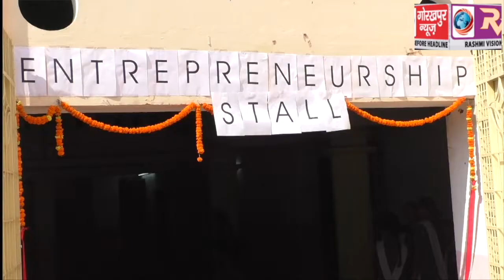सरस्वती विद्या मंदिर पीजी कालेज के गृह विज्ञान विभाग द्वारा उद्यमिता विकास सम्बन्धित एक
सरस्वती विद्या मंदिर पीजी कालेज के गृह विज्ञान विभाग द्वारा उद्यमिता विकास सम्बन्धित एक प्रदर्शनी  का हुआ आयोजन, छात्राओं ने अपने हुनर को किया प्रदर्शित